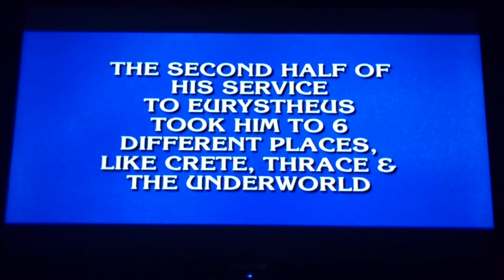Final Jeopardy (October 10, 2018)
Alex won first place again.